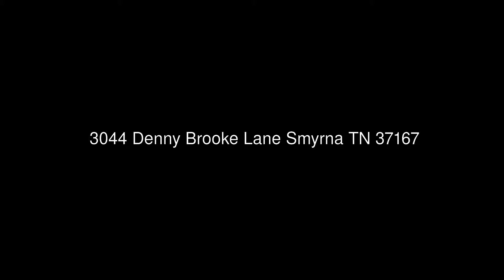3044 Denny Brooke Lane Smyrna TN 37167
Coldwell Banker Snow &amp; Wall
1980 Old Fort Parkway